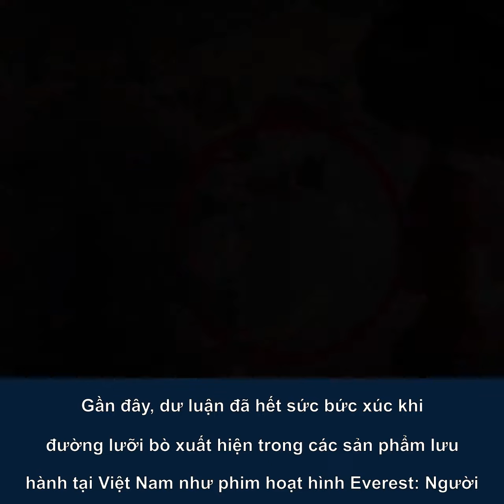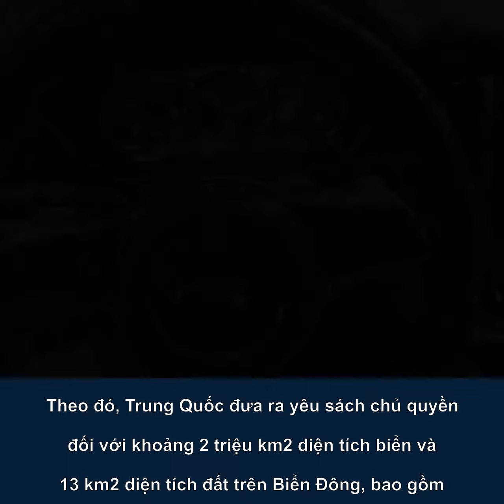Dã tâm phổ cập đường lưỡi bò của Trung Quốc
Trung Quốc đang cố gắng tuyên truyền chủ quyền phi pháp trên nhiều sản phẩm, lĩnh vực.